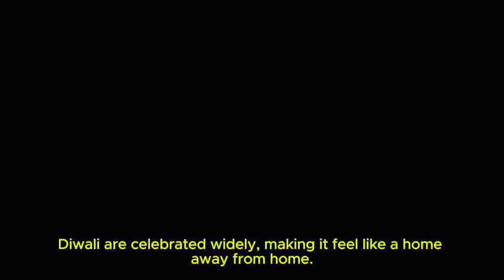Top 5 Countries Where Indians Are Most Welcomed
5 Countries Where Indians Are Most Welcomed in 2024

In this video, we explore the top 5 countries where Indians receive the warmest welcomes in 2024. Whether you're considering moving abroad, seeking employment, or exploring new travel destinations, these countries offer a friendly environment for Indians. With thriving Indians communities and excellent opportunities for expats, these locations make Indians feel at home.
, these countries make it easier for Indians to settle, work, and thrive.

We’ll cover:

• Countries with the most welcoming immigration policies for Indians
• Top destinations offering job opportunities for Indian professionals
• Indian-friendly countries with strong cultural connections
• Best places for Indian expats and immigrants to live and work
• Countries with large Indian diaspora communities

If you’re planning a move or just curious about where Indians are most appreciated, this video will give you all the information you need.